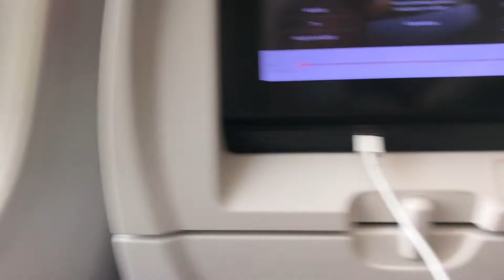Italy 2021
When the end comes - Andrew Belle
All credits.